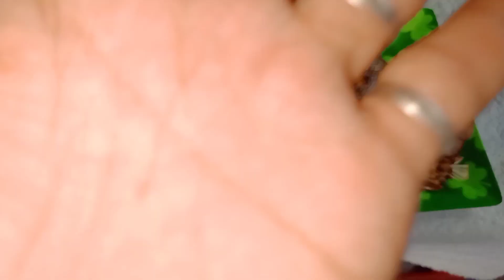spearfishing para may pang ulam, |kakaibang tilapia ang nakuha|.Catch and cook